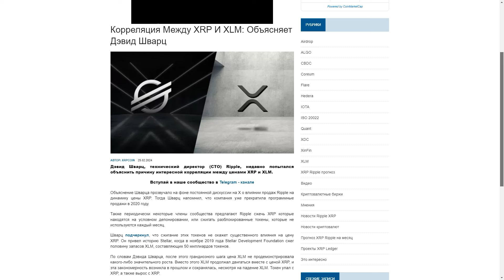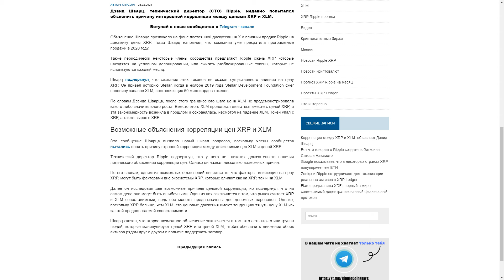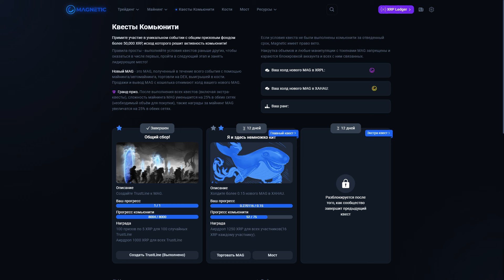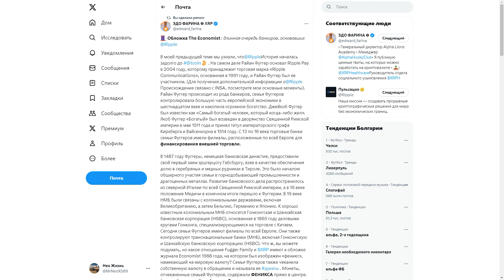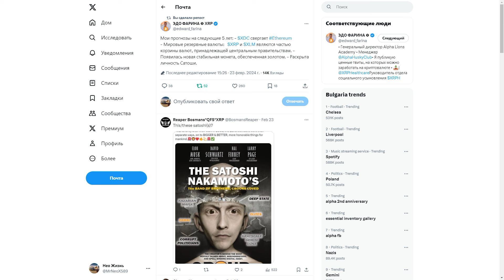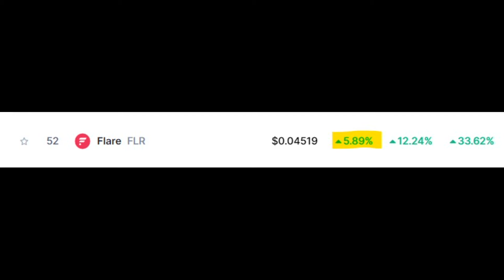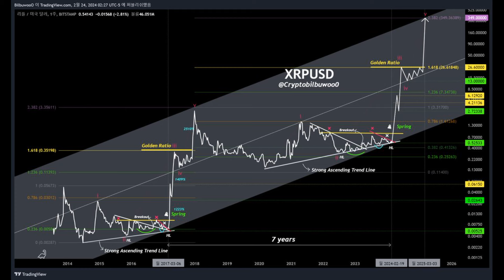XRP , Флёр-де-Лис и Феникс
Doge:    DTQXDeYkB36Cj3ao4NHX1A18wd2neN4zJ7

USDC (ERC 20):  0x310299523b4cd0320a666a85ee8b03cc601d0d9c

Stellar (XLM):  GDK77WTLQEYLRROVVWQI7LZ3C6RKO7DSNGSPOVPIG2VTWGDPBMOES37X

Биткоин (BTC): bc1qslvdc8y8azv7syqcelhknekktn90hkj2xz3uyr

не финансовый совет !
саундтрек Enigma SOUND OF NATURE трек : Film